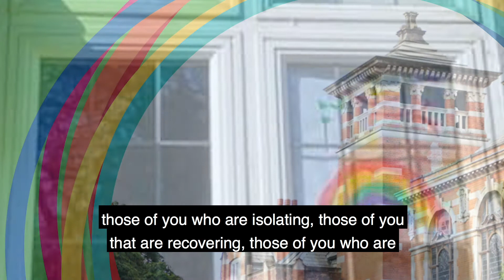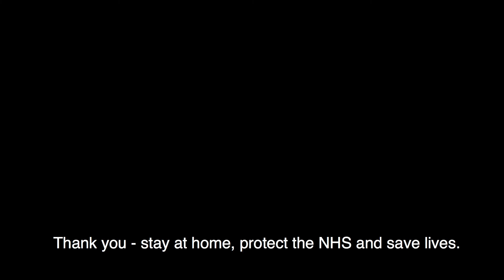Cllr Mark Brunt message - 1 May 2020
Leader of Reigate & Banstead Borough Council, Councillor Mark Brunt, with his weekly message - 1 May 2020.